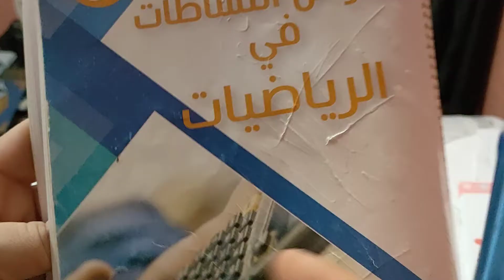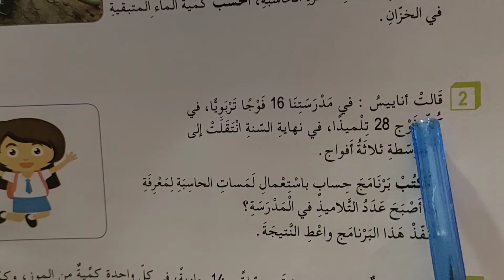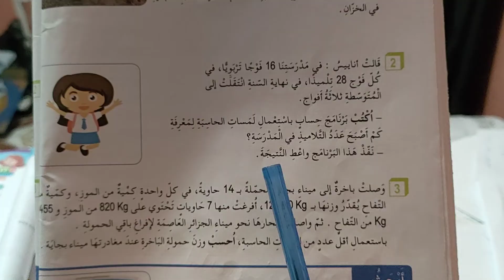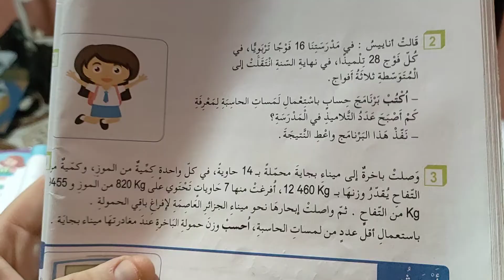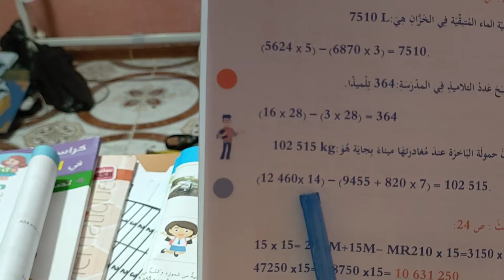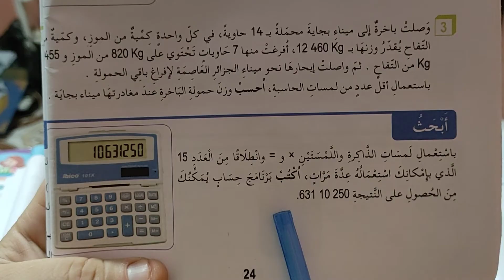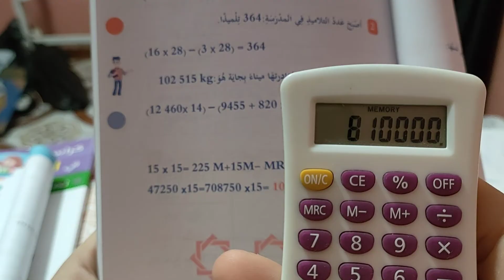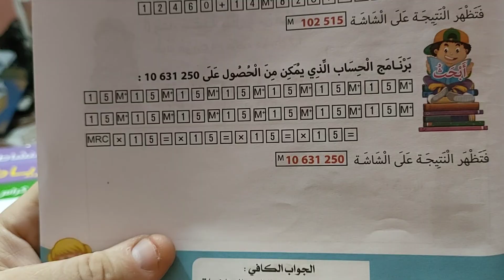حلول كتاب النشاطات رياضيات صفحة 24 لتلاميذ الخامسة ابتدائي الآلة الحاسبة (1)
الآلة الحاسبة (1) حلول كتاب النشاطات رياضيات صفحة 24
محمد الفرقوقي
الخامسة _ابتدائي
الآلة_الحاسبة(1)